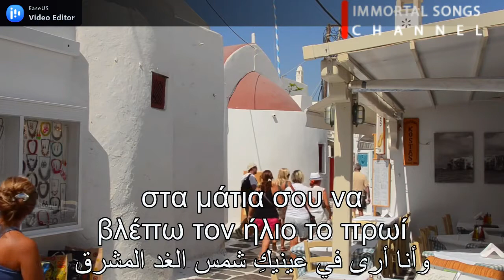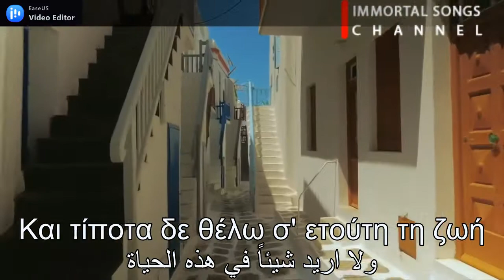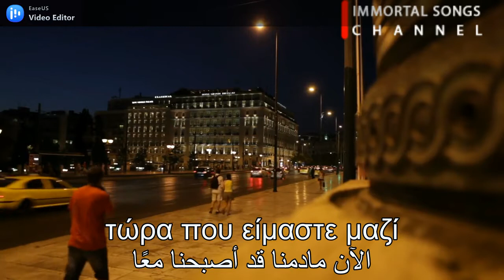Na m 'Agapas Tora - Giannis Katevas /أحبيني الآن - يانيس كاتيفاس